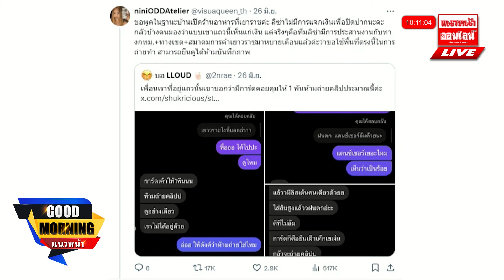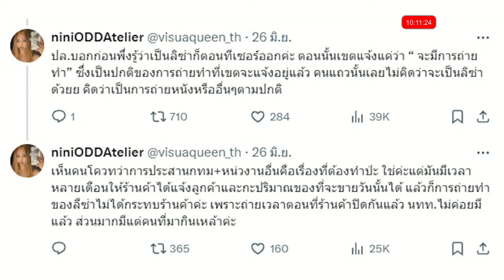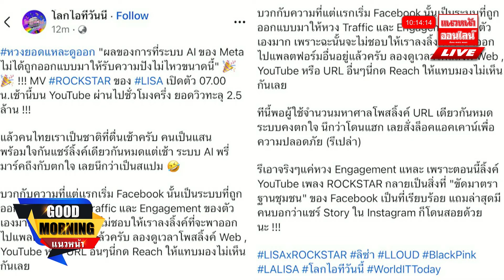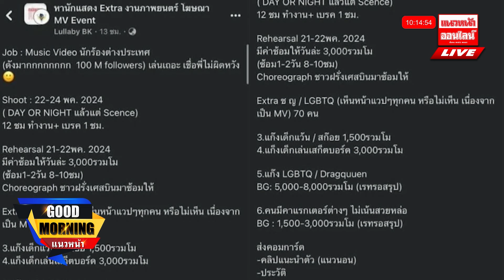"ลิซ่า" ปล่อยทีเซอร์ "เพลงใหม่" เยาวราชลุกเป็นไฟ! 28/06/2567